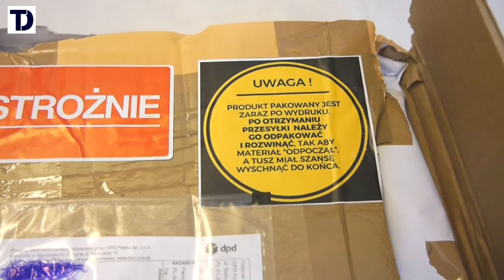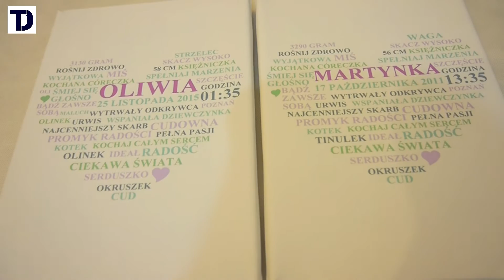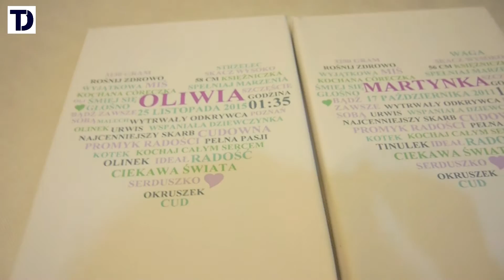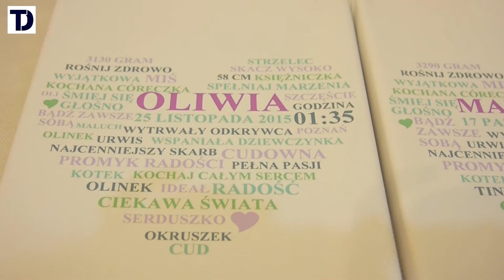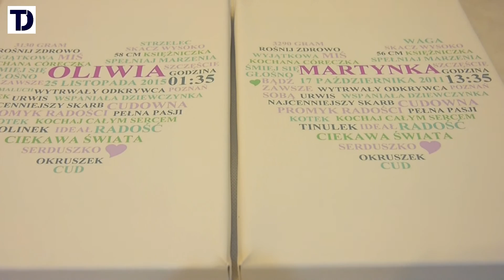Obrazy na płótnie - Foteks [prezentacja]